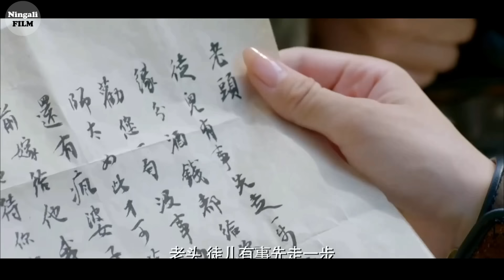MEMPELAJARI TEKNIK TERLARANG UNTUK MEMBALASKAN DENDAM | Alur Cerita Film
Film pun dilanjutkan dengan diperlihatkannya nyonya shen yang mendatangi shenjun dipagi harinya, ia menanyakan apa yang terjadi ketika di sekte tian, dan shenjun menceritakan Bagaimana keadaan di sana, serta tentang ketua tian Yang sepertinya mengenali dirinya.